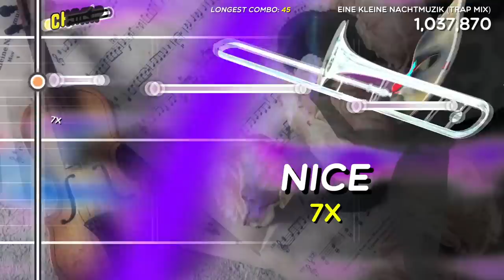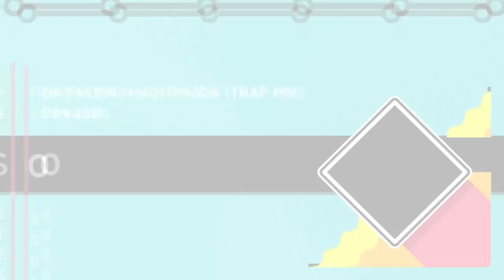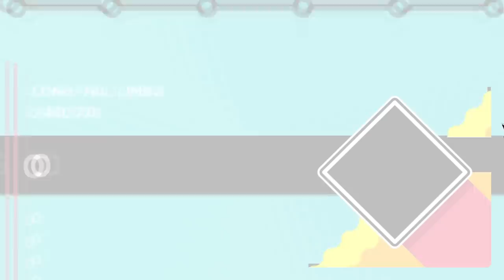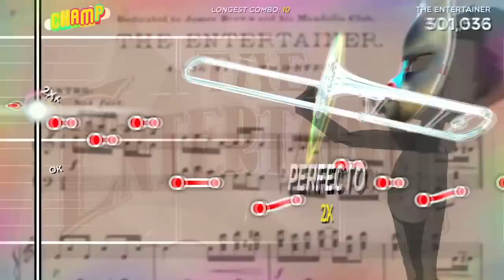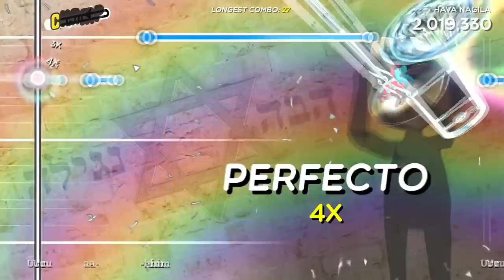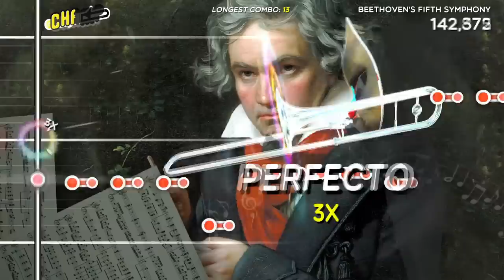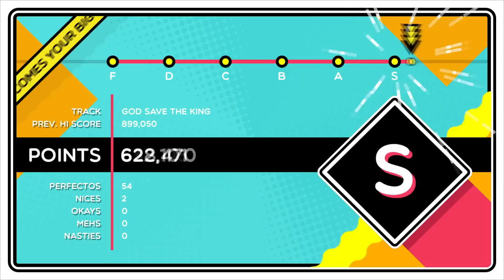Trombone Champ All Songs S Rank!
local idiot takes joke music game far too seriously. UPDATED VERSION WITH UPDATE SONGS INCLUDED (includes mexican hat dance)

timestamps:
0:00 Warm Up
1:20 Take Me Out to the Ball Game
2:54 The Old Gray Mare
4:17 Eine Kleine Nachtmuzik (Trap Mix)
6:22 Trombone Skyze
8:54 Dance of the Sugar Plum Fairy
10:39 Baboons!
12:33 Also Sprach Zarathustra
13:56 Long-Tail Limbo
15:34 The Entertainer
17:02 Skip to My Lou
18:24 The Star-Spangled Banner
19:44 Entry of the Gladiators
21:17 Hava Nagila
23:28 William Tell Overature
25:30 The Blue Danube Waltz
27:53 Stars and Stripes Forever
30:38 Skabird
34:09 Beethoven’s Fifth Symphony
35:57 God Save the King
37:13 Rosamunde (Beer Barrel Polka)
39:01 O Canada
40:18 Trombone Fuerte
41:55 Auld Lang Syne (Champ Mix)
44:09 Eine Kleine (Champ Mix)